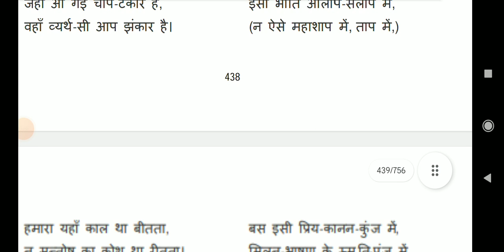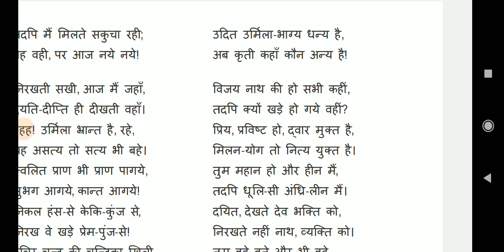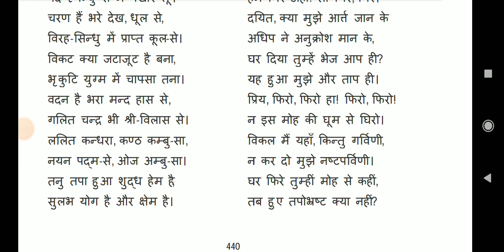हिंदी साहित्य part 10 साकेत मैथिलीशरण गुप्त की कविता hindi साहित्य sahitya net jrf exam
hindi sahitya net jrf exam